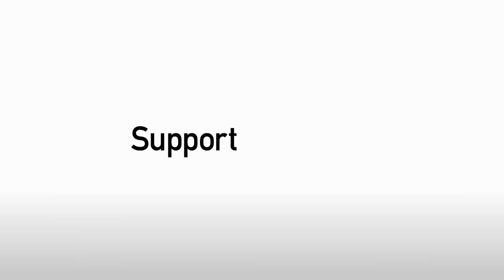Boss Steve Evans speaks ahead of transfer deadline day